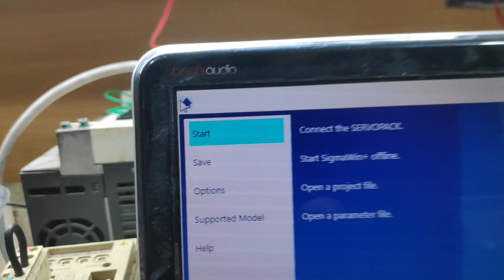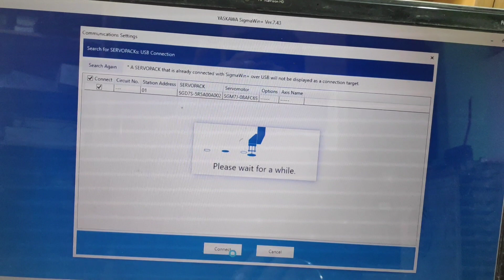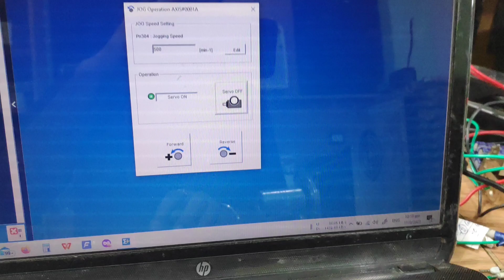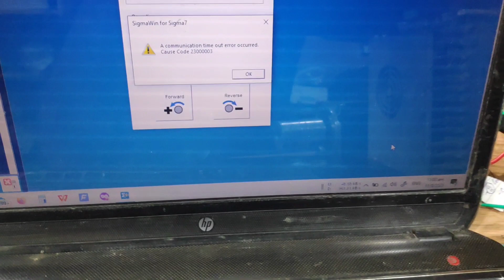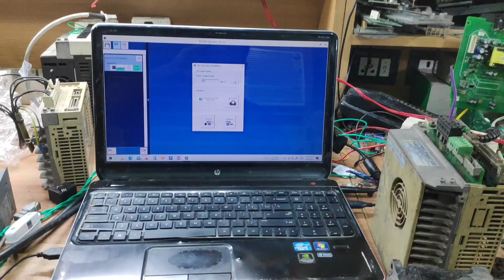How use Yaskawa SigmaWin+ and Yaskawa Servo Communication and How to Run Yaskawa Servo On JOG Mode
How use Yaskawa SigmaWin+ and Yaskawa Servo Communication and How to Run JOG mode using SigmaWin+
in This video I'm Using Yaskawa Sigma 7 Servo Drive and Motor

SigmaWin+ Communication Fault and Solution

yaskawa Servo Communication using Usb mini 2

Run yaskawa Servo Drive on JOG mode using SigmaWin+ software